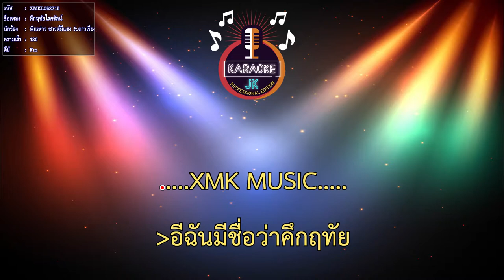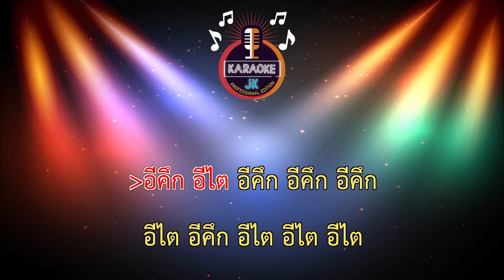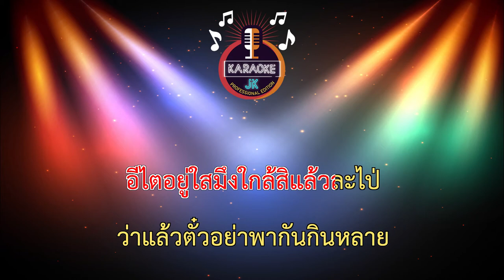คึกฤทัยไตรรัตน์ (120-Fm) - พิณห่าว ซาวด์มีแฮง ft.ดาวเรือง เสียงโอเวอร์【 Cover By คาราโอเกะดนตรีสด 】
คึกฤทัยไตรรัตน์ (120-Fm) - พิณห่าว ซาวด์มีแฮง ft.ดาวเรือง เสียงโอเวอร์ดาย【 Cover By คาราโอเกะดนตรีสด 】
ขอบคุณต้นฉบับ :

เพลง : คึกฤทัยไตรรัตน์
ศิลปิน : พิณห่าว ซาวด์มีแฮง vs ดาวเรือง เสียงโอเวอร์ดาย
คำร้อง : อ.ยุ้ย มานะศักดิ์
เรียบเรียง : อ.นัธทวัฒน์ มีดินดำ